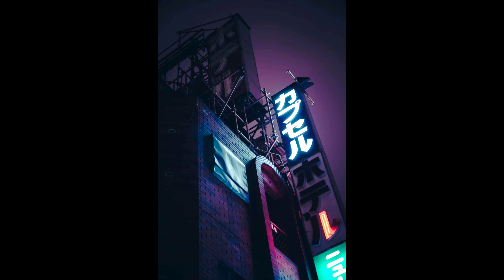[FREE FOR PROFIT] Young Thug x Offset Type Beat - "BLEED" | FREE TYPE BEATS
🎲🎲 COME HEAR BLEED, THE NEW BEAT OF SLOWI IS READY TO BE LISTENED🎲🎲
🎯MORE THAN 2 BEATS PER WEEK, don't miss them!! 🎯🎯 SOME CAN CONTAIN VIDEO INSIDE 🤙🎯

[FREE FOR PROFIT] Young Thug x Offset Type Beat - "BLEED" | FREE TYPE BEATS (prod. KingSlowi)

• You can use the beat without lease and keep 100% profit on YouTube and SoundCloud only but please credit me in the title (prod. 06 KingSlowi).

Gunna type beat 2021, Gunna type beat free, free Gunna type beat 2021, free for profit Gunna type instrumental 2021, Gunna 2021, 2021 free for profit Gunna type beat
Offset type beat 2021, Offset type beat free, free Offset type beat 2021, free for profit Offset type instrumental 2021, Offset 2021, 2021 free for profit Offset type beat